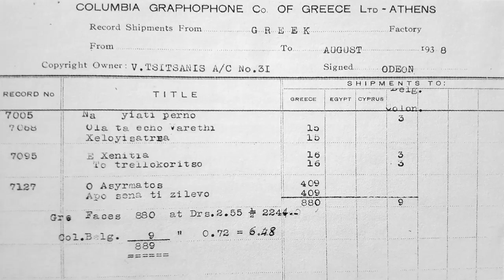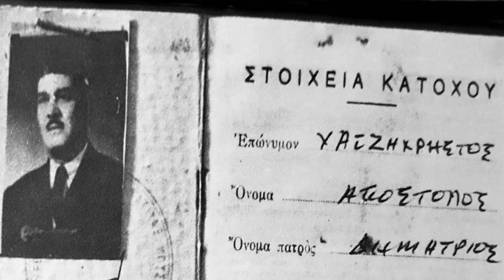Ξενιτιά - Απόστολος Χατζηχρήστος, Β.Τσιτσάνης,Στράτος Παγιουμτζής 1938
Ξενιτιά - Απόστολος Χατζηχρήστος
Δίσκος: Odeon GA 7095 και Odeon GA  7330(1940) .
Σύνθεση: Βασίλης Τσιτσάνης
Αθήνα, 1938

Ξενιτεμένος κι έρημος στην ξενιτειά γυρίζω
τις πίκρες και τα βάσανα μπροστά μου αντικρίζω

Πόσες φορές, βρε μάνα μου, θυμήθηκα εσένα
απ’ τα πολλά τα βάσανα που τράβηξα στα ξένα

Για να ξεχάσω, μάνα μου, πίνω το κατοστάρι
το δευτερώνω ύστερα και το τριτώνω πάλι

Είναι καημός, μανούλα μου, είναι μεγάλος πόνος
εδώ μέσα στην ξενιτιά να την περνάω μόνος

Ξενιτειά - Απόστολος Χατζηχρήστος
πρώτη εκτέλεση
sekarius87